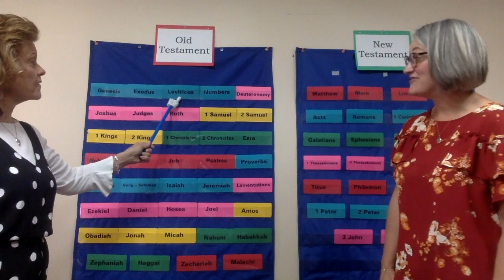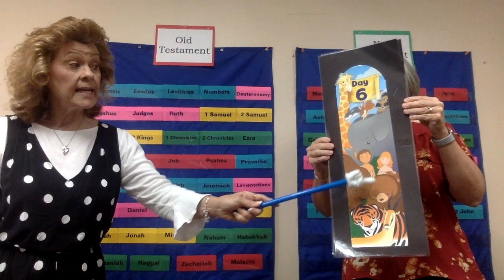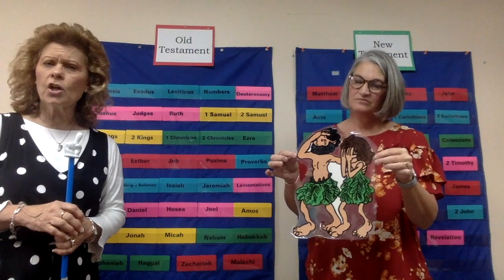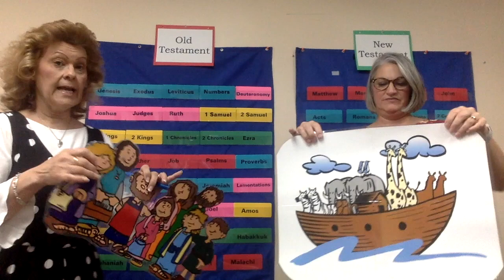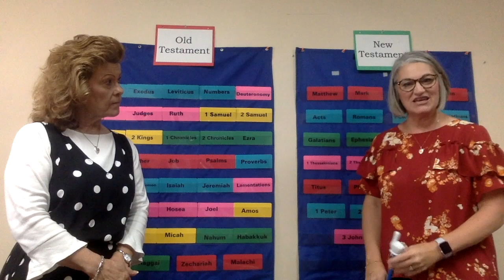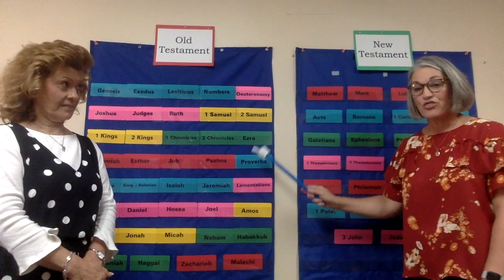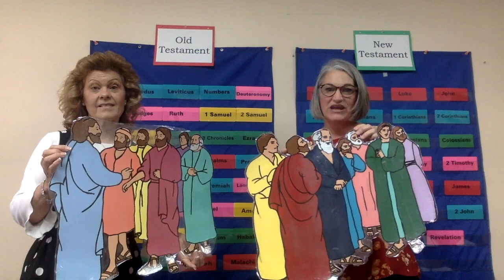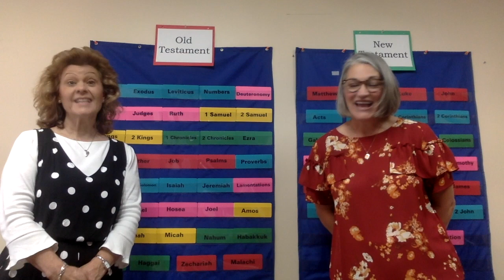Bible Songs & Questions